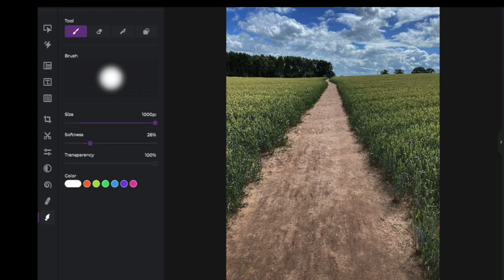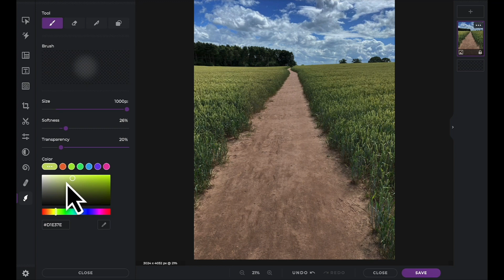Siri Tutorial Pantas: Alat Berus di Pixlr X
Dalam tutorial hari ini, belajarlah cara menggunakan alat berus dalam Pixlr X untuk menambahkan warna, tekstur, dan efek kreatif pada gambar anda 💫

✨Editor foto online berbasis AI
✨Editor foto yang Cepat & Mudah
✨Gratis digunakan
✨Tidak perlu instalasi
✨Bekerja di semua peramban dan perangkat